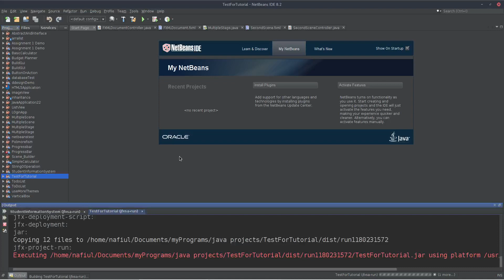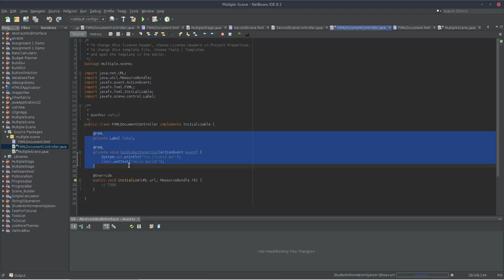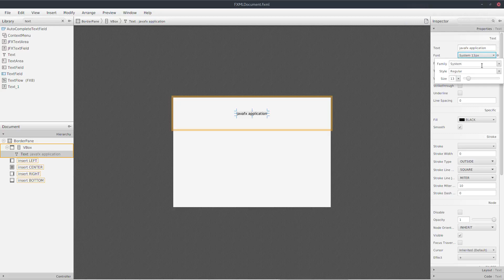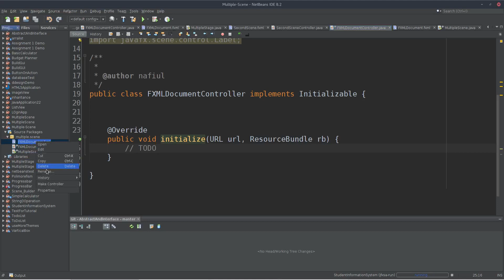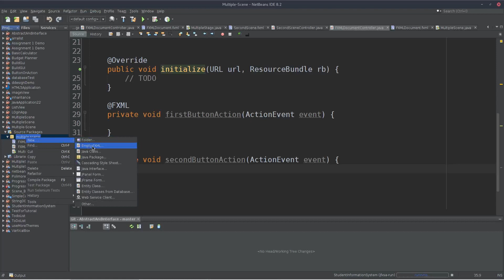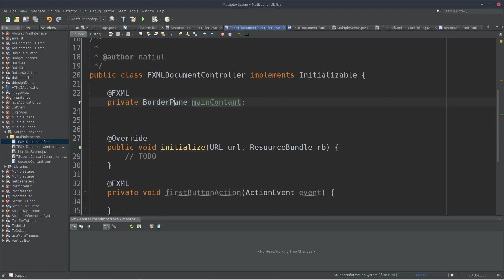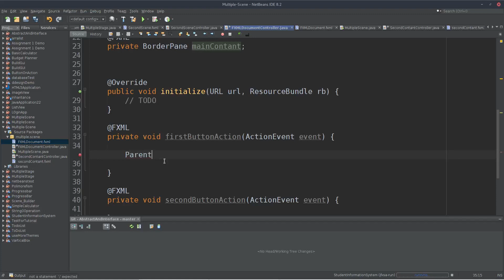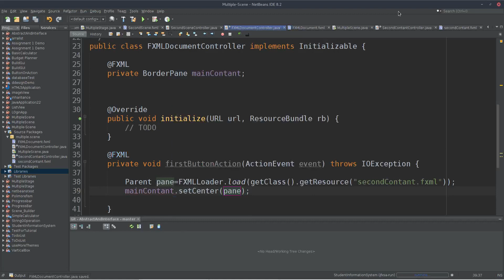Part3, multiple scene,GUI with SceneBuilder 12 (javafx software development course in bangla)